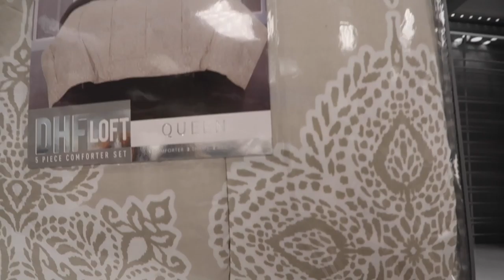Vlog 25: I Got A Haircut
↓ OPEN FOR MORE INFO ↓

Lauren can not seem to get her hair healthy no matter what she tries. She decided to get a haircut in hopes that this will work. Follow her along as she goes to the salon, and then looks for new bedding and pillow cases!